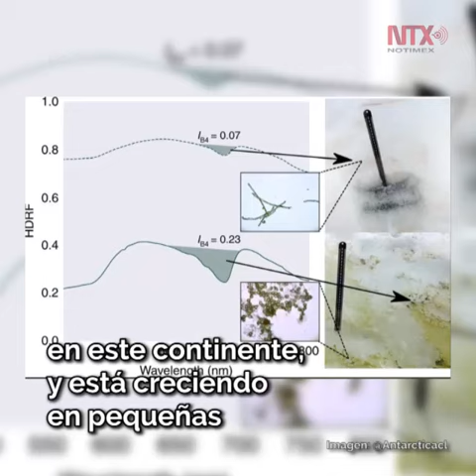Expertos advierten que la Antártida se reverdece